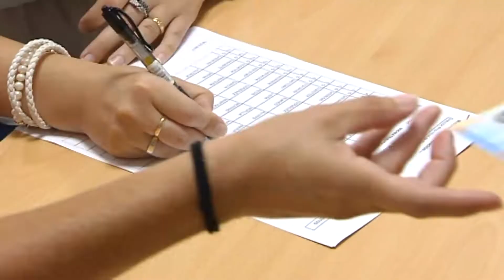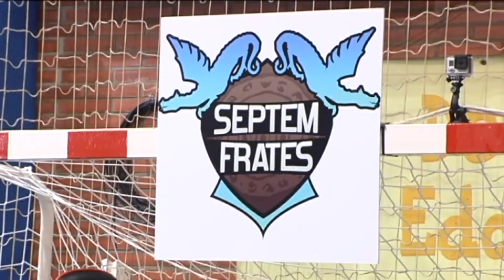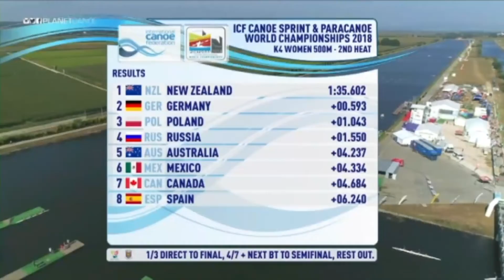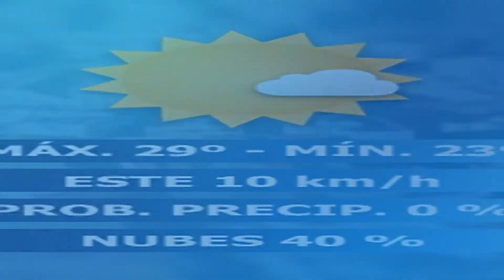NOTICIAS CEUTA 26 08 2018 1ª EDICIÓN